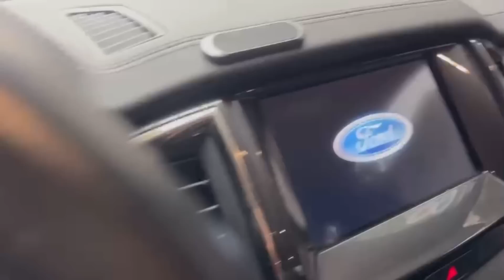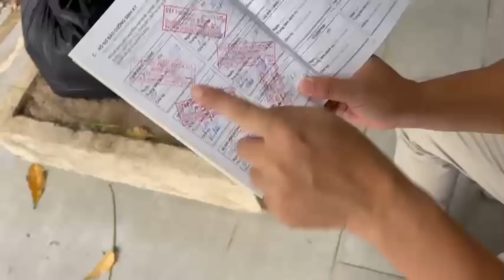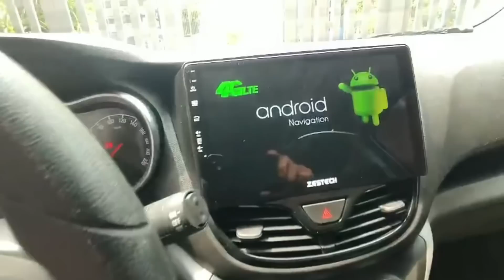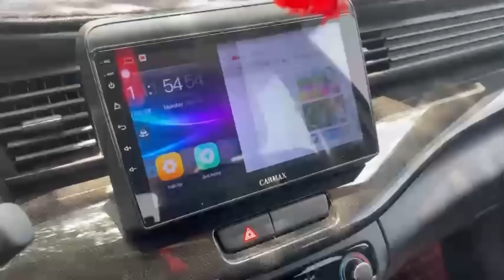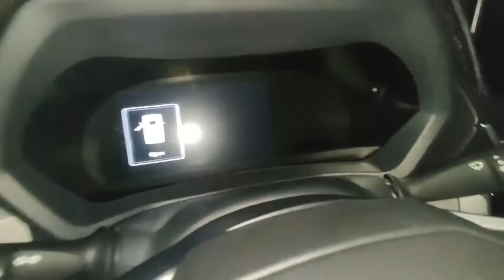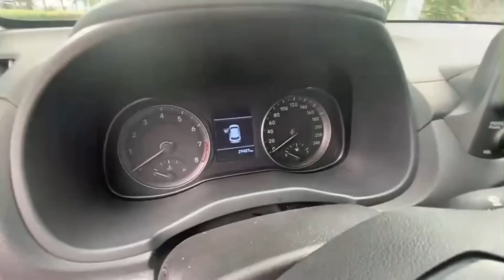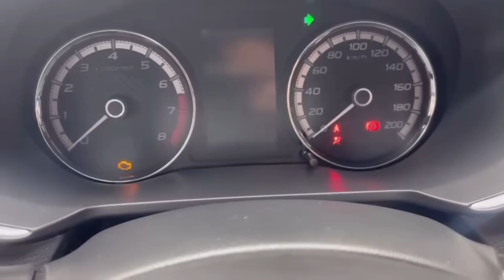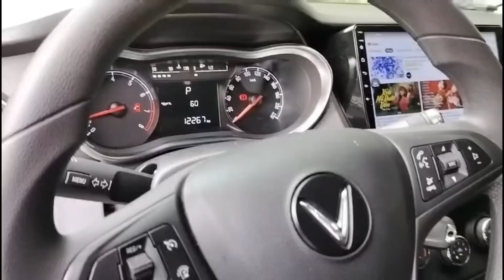Hàng mới về hôm nay 8/5 của E Toàn A/c ! Thu Mua Thẩm Định Xe Toàn Quốc Ae LH 0922.325.679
Tư Vấn Bán Hàng Pleiku: 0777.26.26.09 Khoa 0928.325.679  Vy 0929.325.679 Xiên
Tứ Vấn Bán Hàng TPHCM: 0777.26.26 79
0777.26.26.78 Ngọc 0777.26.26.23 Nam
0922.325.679 Trang 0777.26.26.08 Cảnh 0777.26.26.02 Ý
Thu và thẩm định giá :  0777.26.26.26
Hỗ trợ kĩ thuật xe : 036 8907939 Vinh
Hỗ trợ giấy tờ xe : 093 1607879 Bảo
Địa chỉ : 276 Nguyễn Tất Thành , Pleiku,GiaLal
Địa chỉ : 793 QL13 Hiệp Bình Phước, Tp Thủ Đức
Xe Đẹp Giá Hấp Dẫn Tại Facebook :
Kênh cập nhật xe ở nhà khi E Toàn ko nhà
A/c nhớ nhấn vào link và Dk đúng kênh